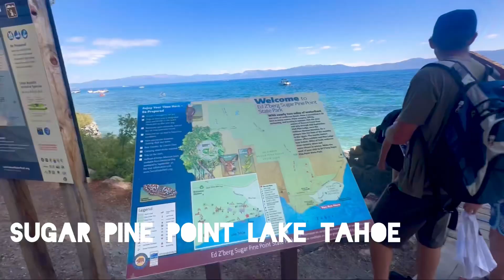Beautiful Sugar Pine Point Lake Tahoe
Explore Lake Tahoe’s beauty with me above AND below the water at Sugar Pine Point - a beautiful corner of South Lake Tahoe.